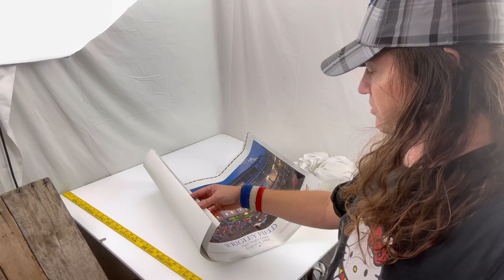Are 4th Quarter EBAY Sales Lower Than Expected? Try This Change if You Have Nothing To Lose!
My name is James Helferstay From St Louis Missouri, it took me 30 years of my life to figure out what I could do to make a living, happily! Happy is the key, there are a million ways to be miserable but only a few that allows you to look forward to getting out of bed the next day. Search until you find your happy and enjoy the whole experience! I have been a reseller and selling on ebay for over 20 years, I have/had also sold on Amazon, Poshmark, Mercari, Depop, Discogs and others.